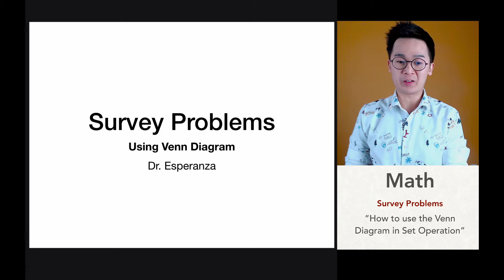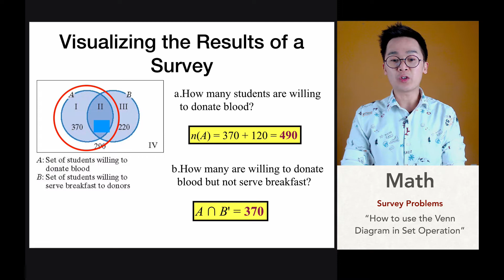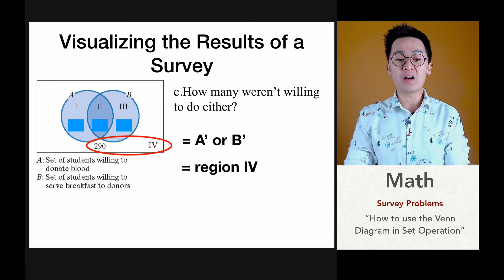Paraan ng Pagsagot sa mga Survey Problems Gamit ang Venn Diagram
Sa lesson na ito, ipinapakita kung paano ang pag gamit ng mga set notation sa pagsagot ng ilang survey problems gamit ang mga set operations.

Mahalaga na alam nyo ang mga symbols at notation sa isang statement. Sa pagbasa sa isang Venn Diagram, madaling makapag compute ng mga bilang ng elements sa isang set given ang mga set operations.